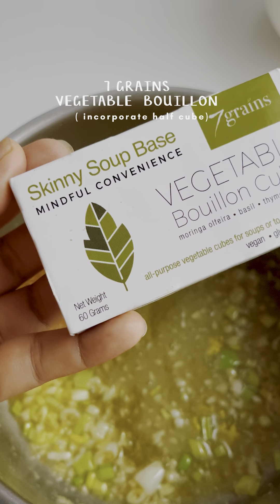Cream Cheese Kangkong Puff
Ingredients:

Puff pastry dough (thawed)
Kangkong leaves-( Stems chop & freeze, for other recipe )
Cream cheese, softened
Cheddar cheese, grated
Minced Garlic & Onion/spring onion
@7grainspantry Vegetable Bouillon
All purpose Cream
Dried parsley
Salt & pepper
Egg (for egg wash)